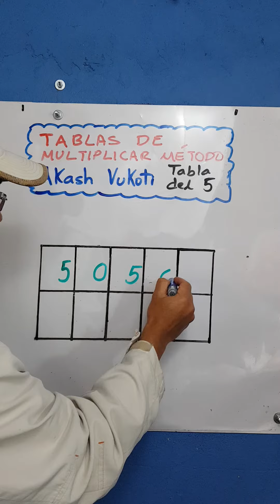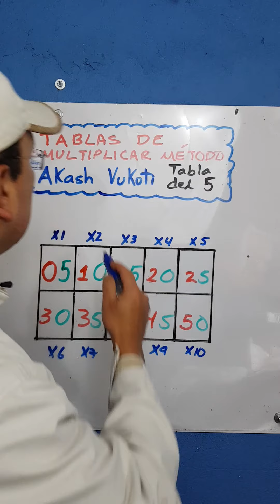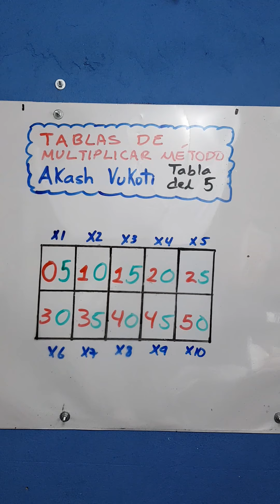TABLA DEL 5. MÉTODO DE AKASH VUKOTI.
Una tabla sencilla mostrada por este método de cuadriculas.